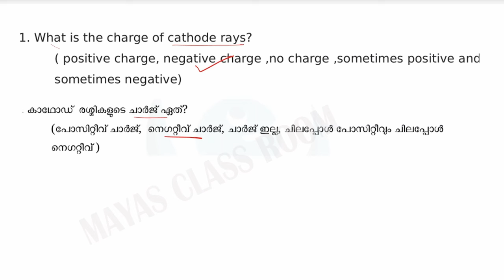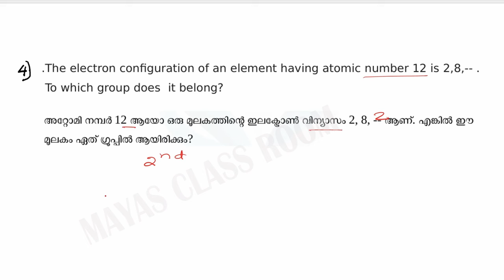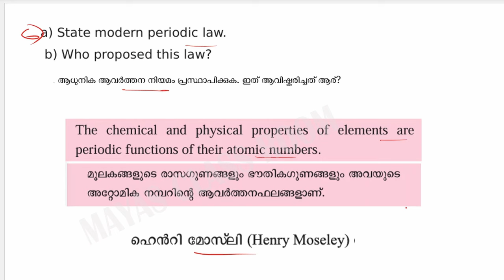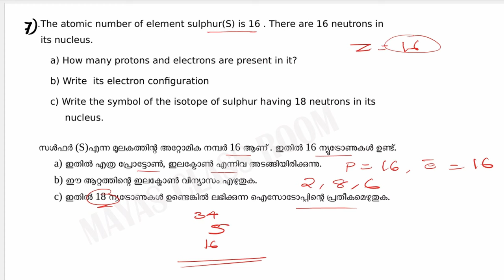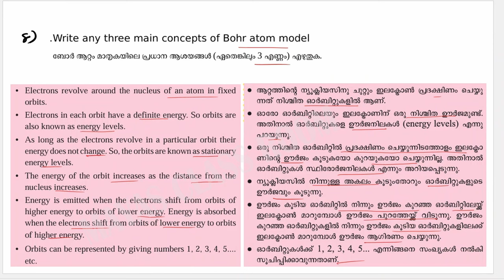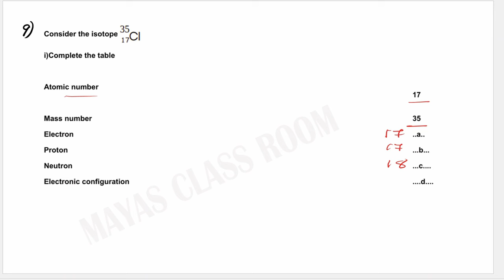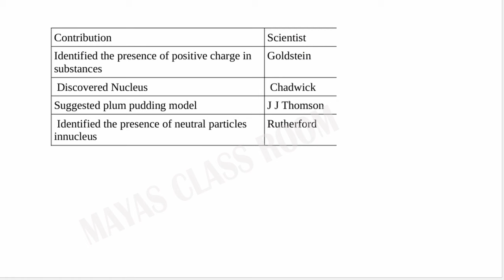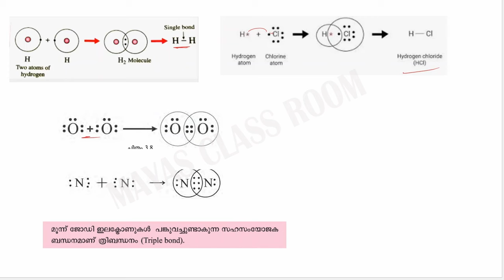Class 9 Chemistry / Important Questions / ONAM EXAM SPECIAL /FIRST TERM EXAM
Kerala  Syllabus
Class 9 Chemistry / Important Questions / ONAM EXAM SPECIAL